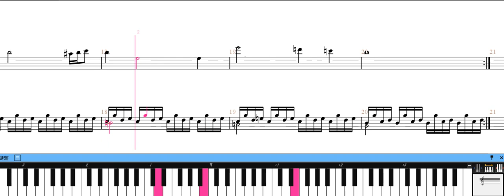【piano】魔界塔士Sa・Ga プロローグ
original　植松伸夫